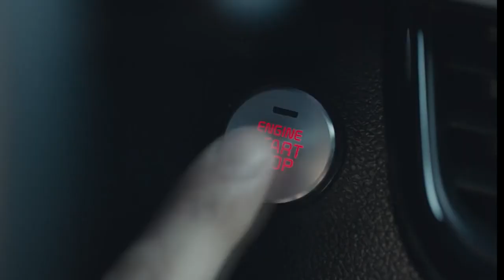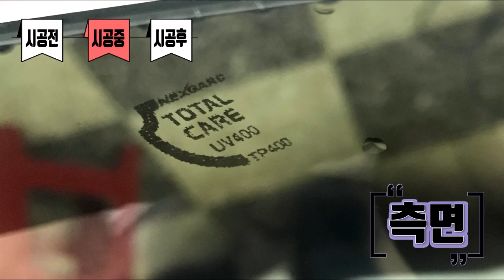넥스가드썬팅# TP400 기아K5 시공기 [썬팅브랜드,루마,3m,레이노,브이쿨][부산썬팅,부산썬팅잘하는집,부산수입차썬팅,부산네비게이션,부산블랙박스,부산유리막코팅]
주례점 게시판 페이지에 궁금한사항 등록해주시면
1.넥스가드
2.
3.
4.
5.
6.
7.
8.
9.
10. 기타
[넥스가드 공식 대리점 SNS 정보]
고객상담 :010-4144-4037 (박기석CEO)

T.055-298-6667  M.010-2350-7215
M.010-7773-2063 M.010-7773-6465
월~금 09:30~17:30

▶ 공식 블로그 초대합니다.
▶ 공식 인스타 초대합니다.
▶ 공식 유튜브 초대합니다.
▶ 공식 트위터 초대합니다.

                      Let's CLICK !!!